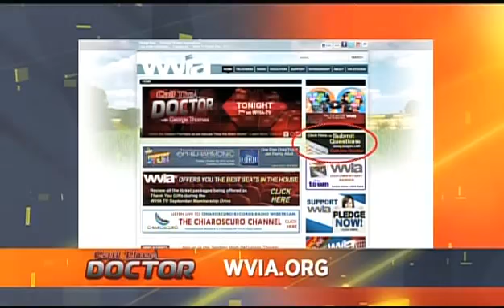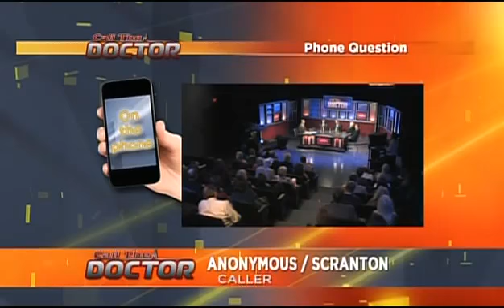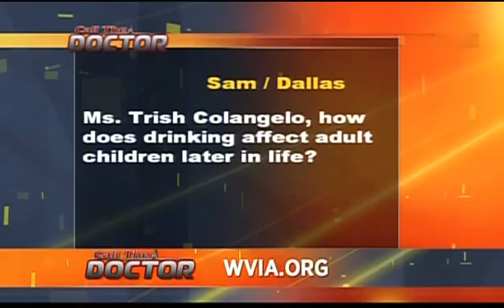WVIA Call the Doctor George Thomas Moderator Addiction Affects the Family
Subject: CTD Script Addiction Affects the Family January 8, 2013
To:  wvia prompt

Call the Doctor
Show #: 2508
Title: Addiction Affects the Family
Date: January 8, 2013

Show Tease:
Alcoholics and addicts have a problem...
But THEIR problem affects and damages their familes, spouses and children.
How Addiction Affects the Family...
That's our topic as we're set to go live with Call the Doctor... right now!

Show Intro:
Hello and welcome to Call the Doctor Live from your public media studios. I’m George Thomas.

Consider this a 22 county wide intervention...
An intervention for the families that suffer in silence...

More than one-half of adults in the U.S. have a close family member who has abused alcohol or is addicted to drugs.
That's over half folks.
Families of alcoholics and addicts - it's a subject people don't talk about, especially those who are involved.

This show won't be about the alcoholic or the addict, but about the families, spouses and children in that home... what they are going through and how they are affected.
And if you don't think you are affected, let me just set you straight right now... you are.
And more than you realize...

Of course over the next hour well tell you about the tremendous help there is for you.
And there is help... and more than you realize.

For those watching that are living in this situation... this isn't going to be an easy show for you to watch.
You are going to want to turn away.  I am asking you not too.
No one in the family is spared the affect of alcohol or drug addiction.
Just trust me, I know what I'm talking about.
Stay with us for the next hour and you'll be helped.

(TEASE PHONE NUMBER & ONLINE COMMENTS)

We've assembled regional experts and they are ready to to help...

Our first guest is Dr. David Withers who practices Addiction Medicine and serves as the associate medical director for the Marworth Chemical Dependency Treatment Center, a part of the Geisinger Health System.
Our next guest is Trish Colangelo a Certified Addiction Counselor and Consultant for the Family Focus program at Clearbrook Treatment Centers.
Also joining us is Judge Michael J. (BA RACE) Barrasse from the Lackawanna County Treatment Court and the national drug court.
Our next guest is Vince (CAROL LYNN) Carolan a Licensed Social Worker and a Certified Alcohol and Drug Counselor for A Better Today Inc. and adjunct faculty member at Miseracordia University.
And we have with us as part of our studio audience Suzanne (JAF EEE) Jaffe a mother of a 28 year old son who has remained sober now for 7 years.

What makes CTD so very unique is the ability for you to interact Live with our region's finest experts for an hour as we go beyond the trendy news sound-bite and offer real information and help for you and your family. So we're going to open up our toll-free lines right now and give you the opportunity to ask your questions about the how Addiction Affects the Family.

Thank you all for coming today.